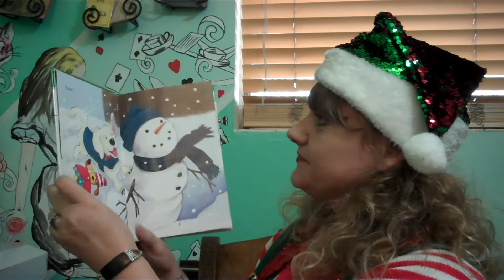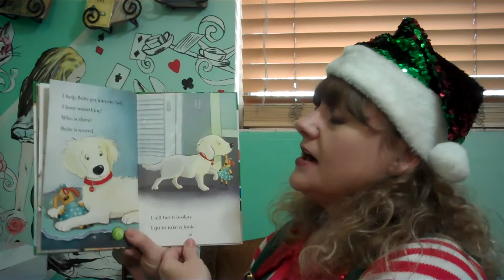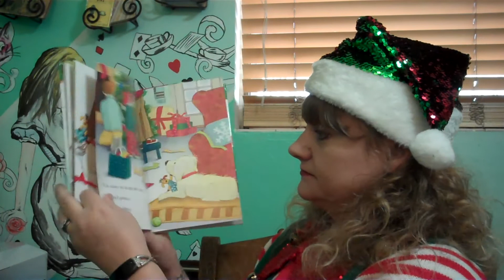Holiday Helper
It's Scout's first winter, and she can't wait for Christmas! She loves the shiny presents with their gorgeous ribbons, which look awfully like fancy tug-of-war toys! By the time Scout's through with them, the presents are a mess. Is Christmas morning ruined? Of course not!